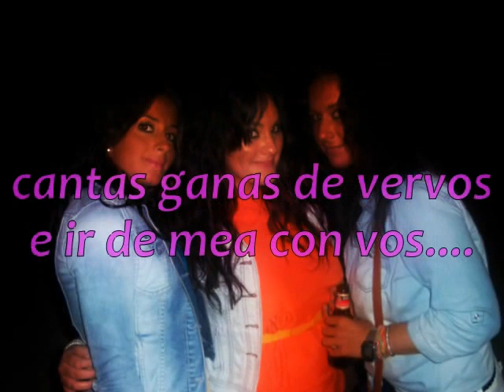churris de cerceda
atopito